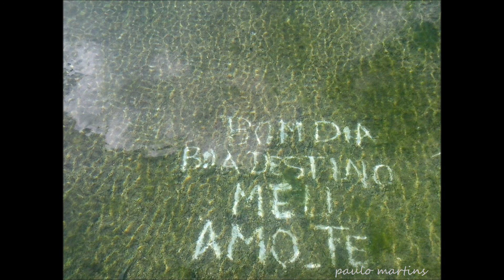Boa Destino Meu